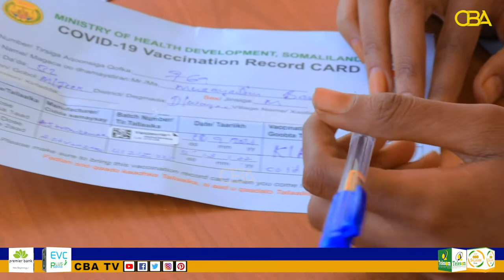Wasaaradda Caafimaadka ayaa shaacisay Furitaanka Talaalka kahortagga Covid 19.